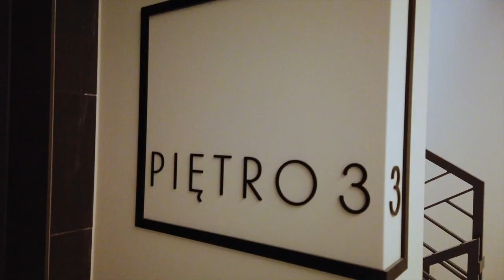OSIEDLE HEMARA - CZERWIEC 2020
Jesteśmy już na finiszu prac :-) Popatrzcie, jak prezentują się budynki w pierwszym etapie Osiedla Hemara.